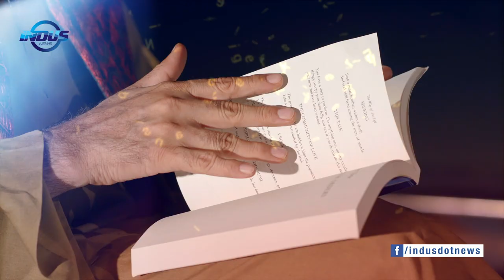New Program: Indus Nights | Promo | Indus News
PROMO

Join us in this journey and be ready to be awakened to the essence of mysticism and the power of soul-searching.